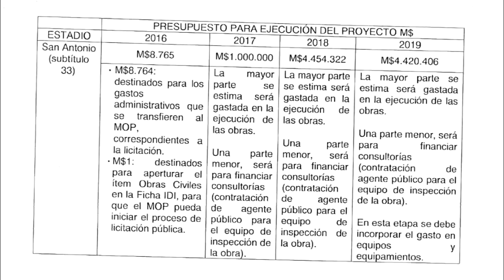No habrá estadio hasta 2019